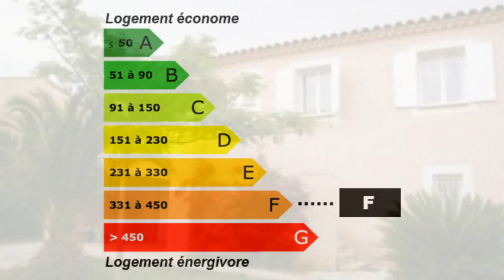Achat / Vente Saint-Cyr-sur-Mer Maison Villa Surface habitab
France Achat / Vente Maison Villa Saint-Cyr-sur-Mer Lumineux Charme Spacieux Autres avec un studio Jardin Garage Parking Terrasse Dépendances 100m² - Terrain Maison Villa Surface habitable 101m² - Chambres 4 T5 F5 5 pièces - Cuisine équipée - Salle de bain la superficie des terres 580m² - Salle de douche les niveaux 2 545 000,00 € Maison Standard  Var Provence-Alpes-Côte d'Azur 83270 CHARLES IMMOBILIER PARTENAIRES